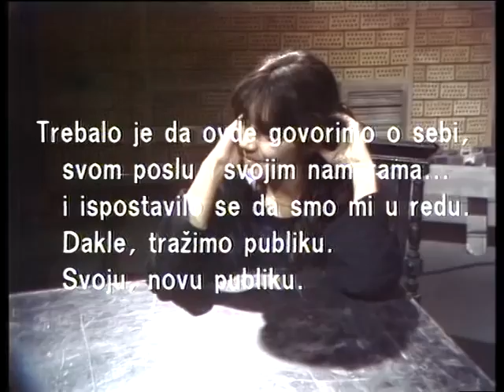Margita Stefanovic (1984)